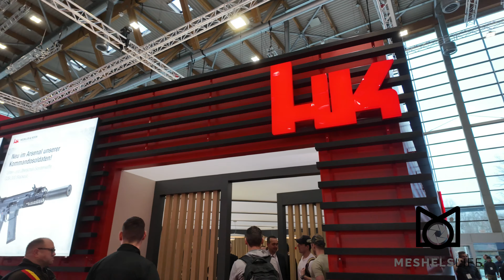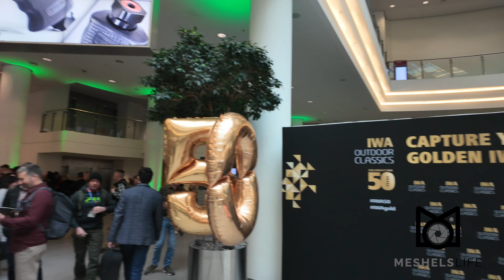תערוכת הנשק הראשונה שלי ENFORCE TAC / IWA 2024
בואו איתי לתערוכת הנשק הראשונה שלי!
ביחד עם יואב מהחנות לציוד טקטי ZAHAL (לכו ליוטיוב המטורף שלו)

אז אני בעצם טסתי לפראג, שם פגשתי את יואב ויאן ומשם נסענו כ4 שעות לנירנברג כדי להשתתף בתערוכות הנשק ENFORCE TAC ותערוכת הנשק IWA שחוגגת 50 שנים,  והיה פשוט מטורף!